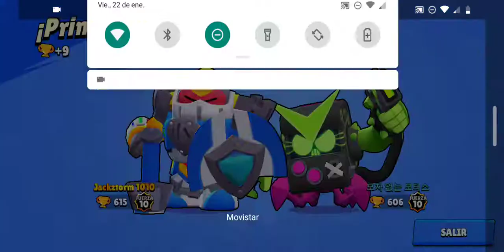BRAWL STARS/Surge en Supervivencia Duo/Partida Épica!!! (Mate a los 4 equipos solo 😱👌🏻)